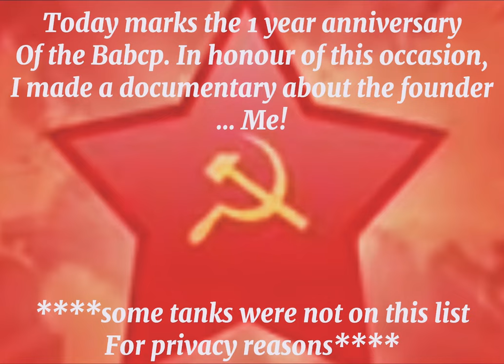BABCP DOCUMENTARY ABOUT CCCP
The things made by cccp in order